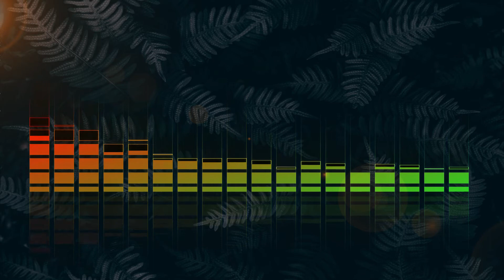Life is Fine - Modern Hip Hop [Free Copyright - Safe Music]